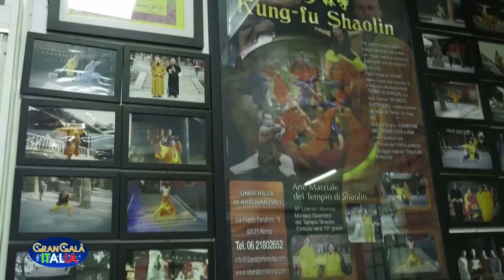LIBERATO MIRENNA MONACO SHAOLIN A GRANGALA' ITALIA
GRAN GALA ITALIA. OGNI SETTIMANA 10 /15 MILIONI DI PERSONE CI VEDONO, IN TUTTA ITALIA
FORMAT TV PRODOTTO DA GIANNI GANDI PER MEDITERRANEOS PRODUCTION. CONDUCONO ELENA PRESTI ED ALFREDO NOLASCO. IN ONDA SU OLTRE 100 TV
LIBERATO MIRENNA

Maestro pluripremiato di arti marziali, profondo conoscitore della cultura orientale, impegnato nella società civile, diversi progetti come imprenditore.

Chi è Liberato Mirenna?

Innanzitutto, è una persona che ha dedicato la sua vita alle arti marziali. Ho iniziato a praticare il kung fu a 9 anni, studiando per 20 anni sotto la guida di uno dei più grandi maestri al mondo, arrivando a  specializzarmi presso l’Università di Arti Marziali a Pechino. Ho diffuso il kung fu a Roma e in Italia facendomi conoscere a livello internazionale grazie ai tanti campionati vinti e alle apparizioni televisive nei programmi più famosi. Sono stato uno degli atleti più premiati negli anni ’70 e ho aperto a Roma l’Università delle Arti Marziali conosciuta anche per spettacoli teatrali e manifestazioni sportive.

Qual è il percorso che ti ha portato dallo sport all’imprenditoria e all’organizzazione di eventi che hanno avuto un successo di pubblico straordinario?

Sono arrivato dalla Sicilia a Roma ancora bambino. Mi sono adattato fin da subito cercando un lavoro per sopravvivere. Ho iniziato facendo il venditore ambulante fino a quando, a soli 16 anni, sono diventato il Presidente di un’Associazione di ambulanti del centro storico. A 20 anni mi sono dedicato al progetto di mettere insieme i guardia macchine autorizzati. Sono riuscito a riunirli e fargli ottenere dal 1992 le licenze per gestire i parcheggi di vari Municipi di Roma. Qui nasce la mia attività imprenditoriale. Oggi sono Presidente di una realtà associativa, l’AGA, affermata e riconosciuta sul territorio.

Quello dei parcheggiatori abusivi è un problema spinoso per Roma. E’ una via per risolverlo in maniera virtuosa?

Il Comune di Roma rilascia ai Guardia Macchine delle concessioni per svolgere questa professione nella legalità. E’ una figura professionale che grazie alla mia Associazione si sta facendo avanti. E’ un modo per combattere l’abusivismo. A breve a Roma in vari Municipi saranno presenti queste figure autorizzate.

L’EUR è un quartiere che ti ha già visto protagonista di manifestazioni di successo. E’ uno dei quadranti professionali e commerciali più importanti della città, che però fino ad ora sembra avere disatteso molte promesse. Ci sono iniziative di rilancio che ti riguardano direttamente?

L’EUR è un territorio dal potenziale enorme dal punto di vista commerciale e culturale. Ma sembra che non gli sia mai stata prestata l’attenzione che merita. Come organizzatore ho promosso Eventi internazionali che hanno avuto un successo straordinario. Basti pensare ad Expo d’Oriente o Expo Cina.  Quando si organizza un grande evento c’é sempre molta partecipazione perché la gente ha voglia di condividere, di aggregarsi. Con il Festival dello Sport  ho portato all’EUR 8.000 atleti in 3 giorni, campioni di tutte le specialità. Con manifestazioni del genere ne beneficiano tutti. Il tessuto commerciale in primis. A Settembre partirò con un progetto ambizioso: la Pro Loco EUR. Aggregheremo associazioni sportive e culturali. Uniti in squadra promuoveremo il territorio attraverso manifestazioni ed eventi. Sarà un’occasione di rilancio. Uniremo operatori commerciali, palestre, associazioni sportive e culturali. Faremo conoscere meglio il quartiere a chi già ci vive e lo promuoveremo in Italia e all’Estero. Lo merita. Ne abbiamo tutti bisogno.

Tornando allo sport. Ci sono altri tuoi progetti speciali?

Il mondo sportivo è alla base della mia vita. Sono un appassionato di tutti gli sport, non solo di arti marziali. Sto per lanciare una rivista che si chiamerà Sport Experience Magazine. Si confronterà con le realtà sportive di tutti i settori, trattando dagli sport minori a quelli più importanti. Farà conoscere ogni disciplina non solo dal punto di vista del benessere fisico ma anche da quello culturale. Cercheremo di promuovere questo settore dandogli la visibilità di cui ha bisogno. Con la pandemia abbiamo perso tante palestre e centri sportivi che non hanno resistito all’onda d’urto della crisi. Attraverso questa rivista voglio riaccendere la luce su questo mondo e dare la possibilità a tutti coloro che hanno perso la speranza di recuperare gli stimoli giusti per ripartire.

Il tuo è davvero un percorso pieno di progetti e iniziative. Che parte ha avuto il Faro in tutto questo?

Il Faro per me è stato fondamentale per far conoscere il Festival d’Oriente. Con Valentina Tacchi è nata anche una grande amicizia. E’ una collaborazione che ci vedrà vicini anche nei prossimi eventi con l’energia che solo il Faro sa esprimere. Faremo conoscere le tante sfaccettature del nostro territorio. Giuseppe Rotundo